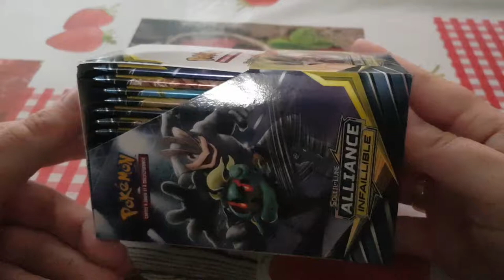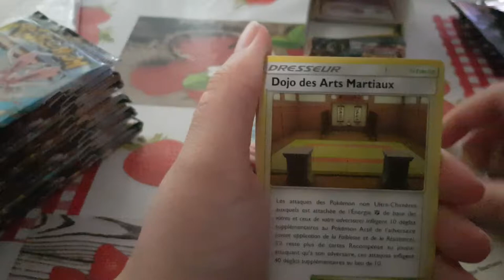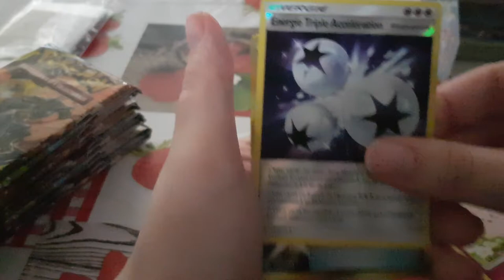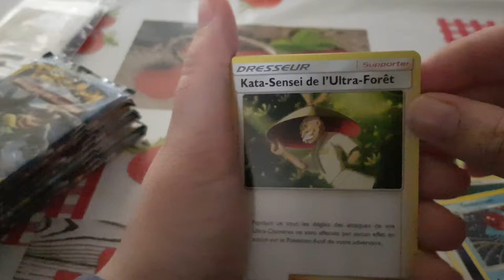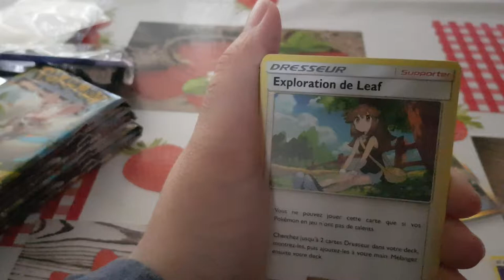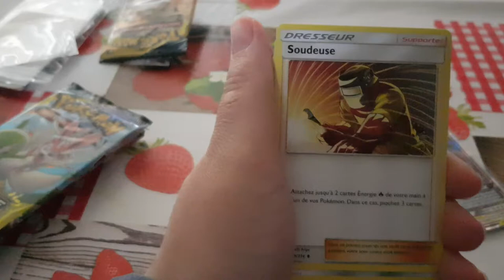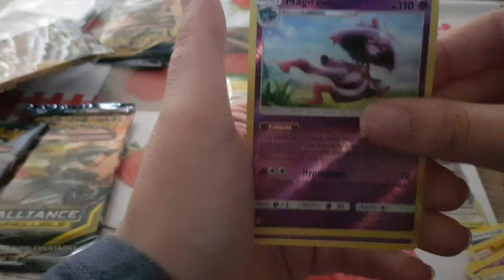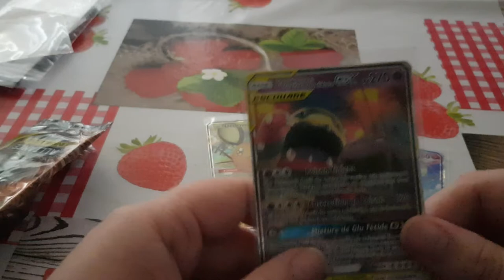18 Boosters pokémon alliance infaillible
18 Boosters pokémon alliance infaillible